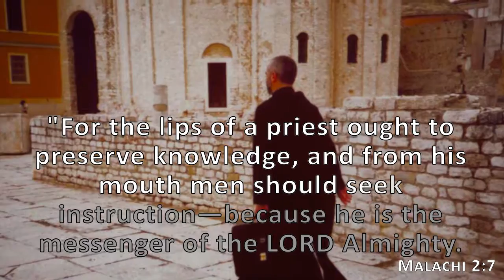Malachi 2:7, Holy Bible, NIV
"For the lips of a priest ought to preserve knowledge, and from his mouth men should seek instruction—because he is the messenger of the LORD Almighty.